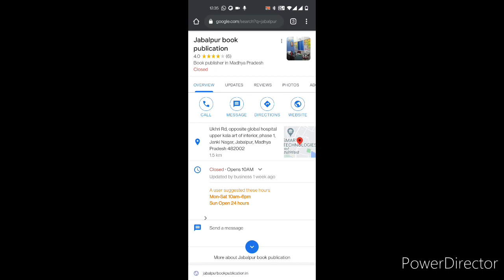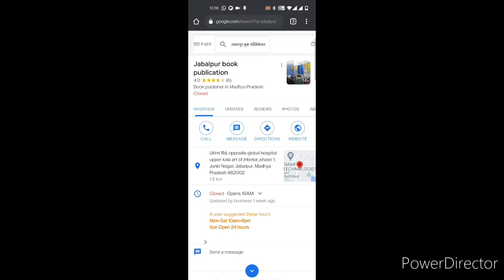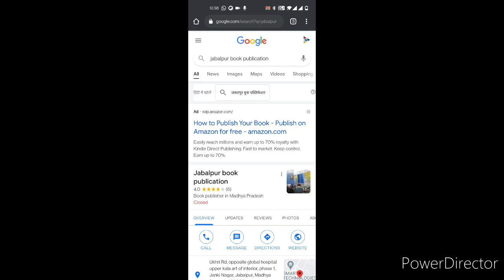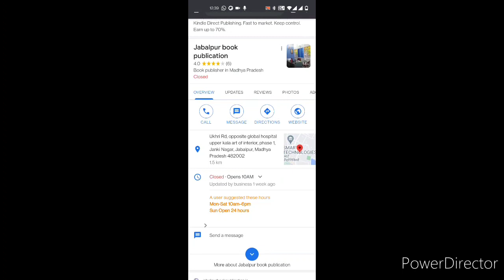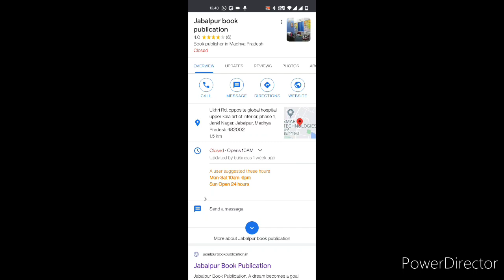Jabalpur Book Publications Fraud 2020 | scam alert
apne comments se aur jaankari dete rahen
dahnyawaad